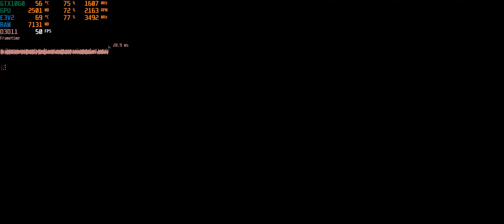《极品飞车21 热度》 显卡优化设置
开始《玩极品飞车21》，游戏卡顿的问题一直没解决，但现在已经完美解决。 现在玩起来很流畅，即便是晚上比赛+被警车追踪，也流畅。